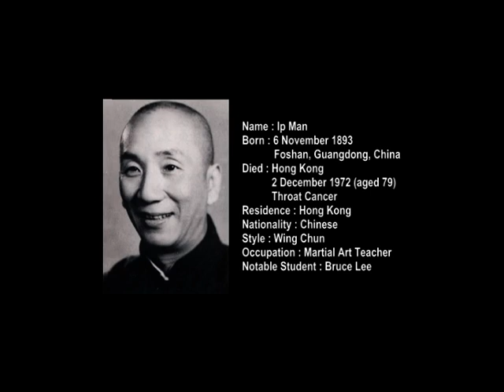Shinji Story : Tribute To Ip Man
One day, I received a call from my friend who had played the character of Shinji, namely Saverius Gunawan, and he spoke to me that he had video footage of martial arts movements wingchun, which he recorded using a camera phone. And I know martial arts wingchun was first invented by someone we know by the name of Ip Man. Suddenly I said to him, "Ok, send me the video by email so I can explore into an interesting show." And as our form of tribute to the late Ip Man, then be an experimental video entitled SHINJI STORY : TRIBUTE TO IP MAN.

EVOLUTION PICTURES proudly present
an experimental video by FERRYANTO CAHYADI